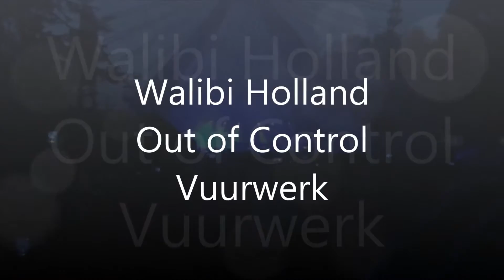Walibi Holland Out of Control 2013 Vuurwerk